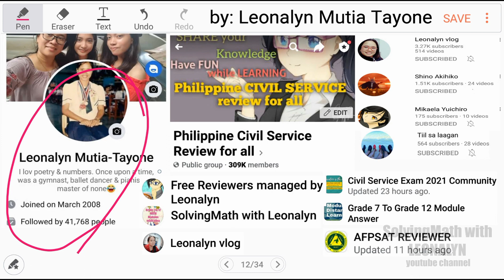Convert Fractions to Decimals and Decimals to Fractions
1. Directions: Convert the following fractions to decimals (up to 2 decimal places). Show your solution.
1.) 2/3
2.) 3/7
3.) 4/5
4.) 12/15
5.) 17/20

II. Directions: Convert the following decimals to fractions. Reduce your answer to lowest term.
1.) 0.2
2.) 0.6
3.) 0.75
4.) 0.83
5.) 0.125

Free Civil Service Reviewers managed by Leonalyn

Philippine Civil Service Review for all

Editing Apps: VivaVideo
SamsungNote5: Snote
Back-up: SamsungNote9